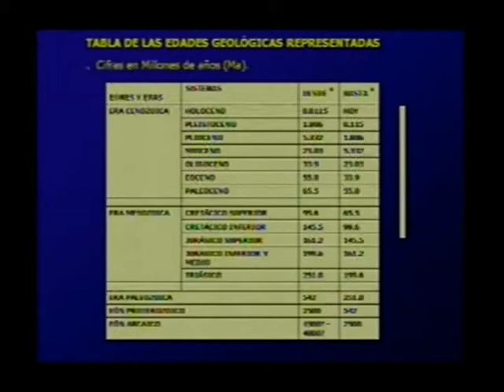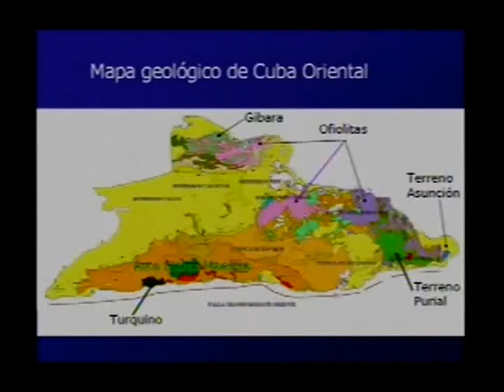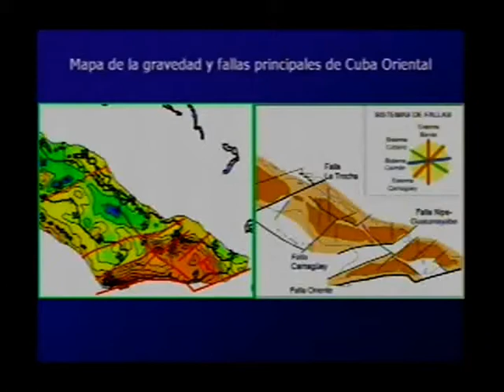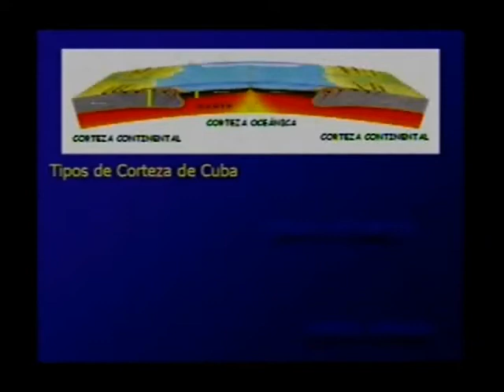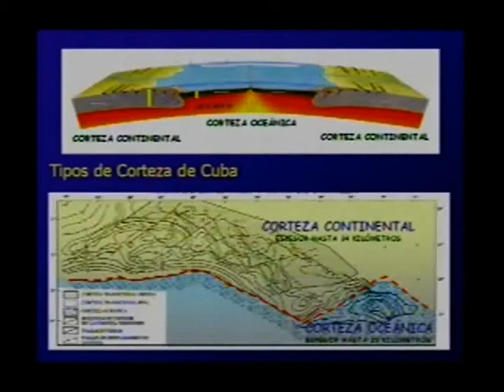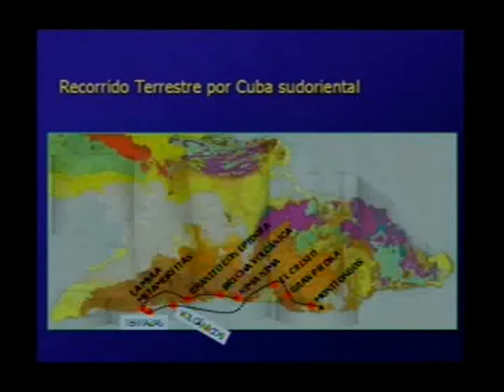Geología Cuba Oriental 1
Curso elemental de Geología de Cuba. Región Oriental. Caracterización e imágenes de video terrestres del Sur de la Sierra Maestra cortesía de Mundo Latino. Prof. Manuel Iturralde Vinent